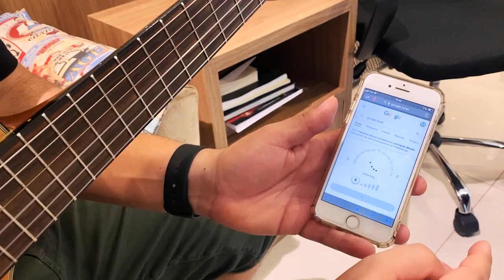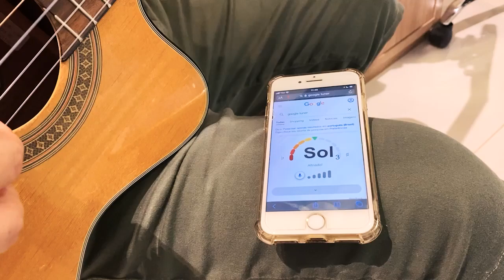Google Tuner: Novidade para afinar seu instrumento pela pesquisa do Google.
✅ LIVES GRATUITAS TODA TERÇA ÀS 20 HORAS!